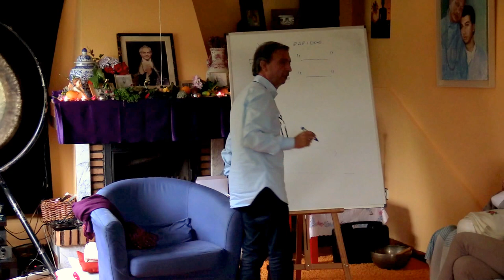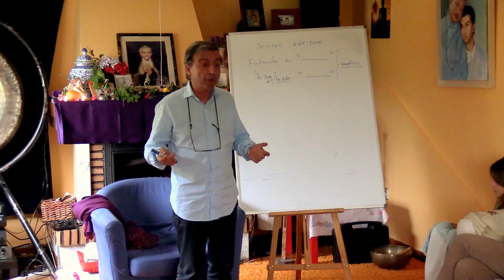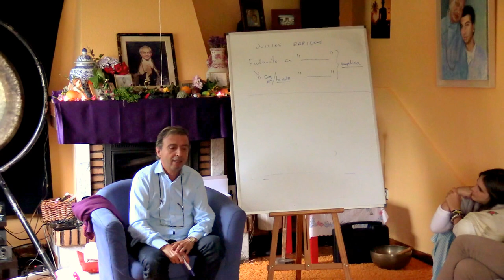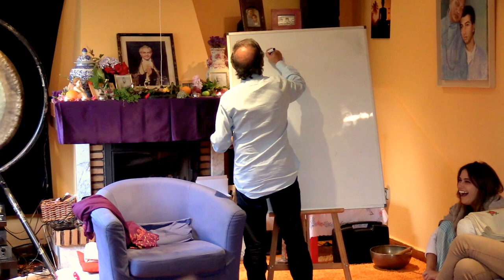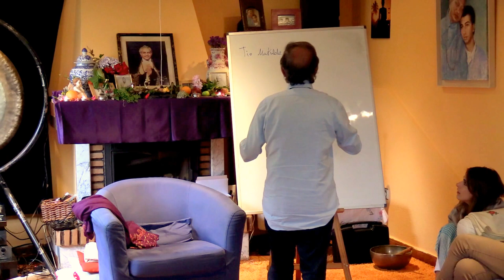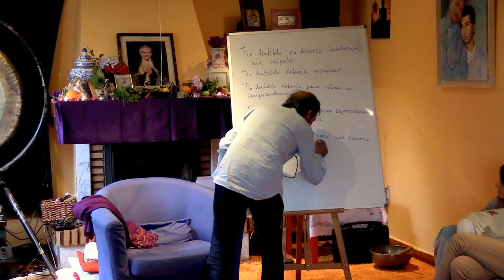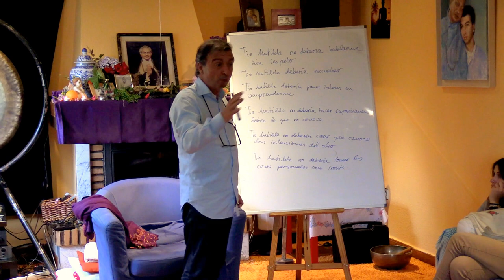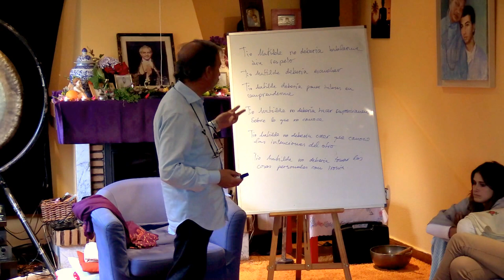Ashram Julio 2016 3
Curso de meditación y mindfulness por Raman Leonato.
Este curso es un método teórico-práctico para introducir gradualmente la meditación en la vida cotidiana. Está basado en el método que desarrolló el filosofo, poeta y maestro de yoga hindú Gururaj Ananda Yogi y que se enseña hoy ensociedades de meditación en todo el mundo. Este método está diseñado pensando en el modo de vida occidental y se adecua de forma individual a las necesidades de cada persona.